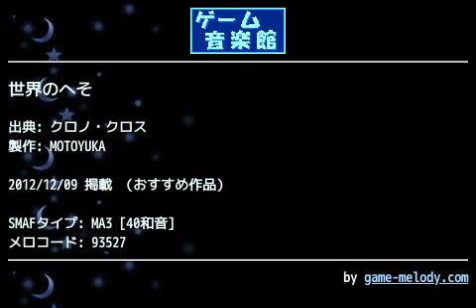世界のへそ (クロノ・クロス) by MOTOYUKA | ゲーム音楽館☆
投稿者: MOTOYUKA
投稿者コメント: 緑龍の所です☆ロザリーにはお世話になりました(^^)明るくてノリがいいので、森というかジャングルっぽい雰囲気の曲ですね♪
今回はバックの持続音や中盤のピチカート等、意外と楽器数とパートが多かったので、打楽器の強弱の方にパートが全然割けませんでしたm(__)m…迷った結果、強弱はタンバリンだけつけました☆
あと前回のマリオRPG同様、今回もピアノやマリンバや笛等、音色に正弦波を多用した為に音割れ回避にかなり時間がかかりましたorz何とか自機種での音割れはなくなりましたが、機種によっては音割れするかもしれませんm(__)m
パンの調整もできるだけしましたので、ヘッドホンでもお試しください☆
感想＆アドバイス待ってます☆

制作・V602SH
12・12・7(^-^)★